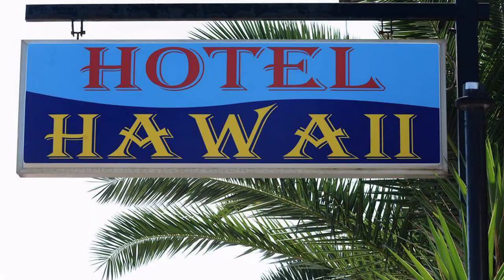Grecja, Velika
Grecja - Velika, wczasy pobytowe, 24 lipca - 5 sierpnia 2017